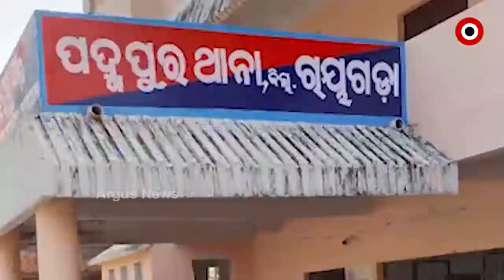Cannabis seized while smuggling from Padmapur area of ​​Rayagada district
Cannabis seized while smuggling from Padmapur area of ​​Rayagada district. Padmapur police have arrested a businessman in this matter. A man named Arjun Majhi was smuggling 53 kg 300 grams of cannabis out of the state near Jamba Guda in Padmapur .
ରାୟଗଡା ଜିଲ୍ଲା ପଦ୍ମପୁର ଅଞ୍ଚଳରୁ ଚୋରା ଚାଲାଣ ବେଳେ ଗଞ୍ଜେଇ ଜବତ । ଏଥିରେ ଜଣେ ବ୍ୟବସାୟୀଙ୍କୁ ଗିରଫ କରିଛି ପଦ୍ମପୁର ପୋଲିସ । ପଦ୍ମପୁର ଜାମ୍ବ ଗୁଡା ନିକଟରେ ଅର୍ଜୁନ ମାଝୀ ନାମକ ଜଣେ ବ୍ୟକ୍ତି 53 କେଜି 300 ଗ୍ରାମ ଗଞ୍ଜେଇ ବାହାର ରାଜ୍ୟକୁ ଚୋରା ଚାଲାଣ କରୁଥିଲେ .